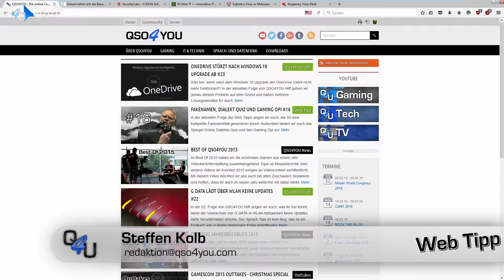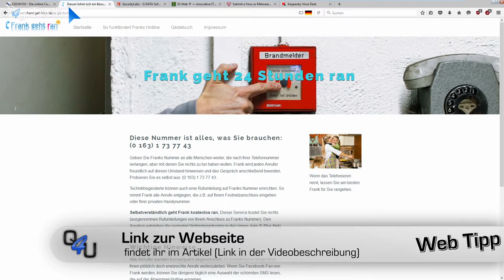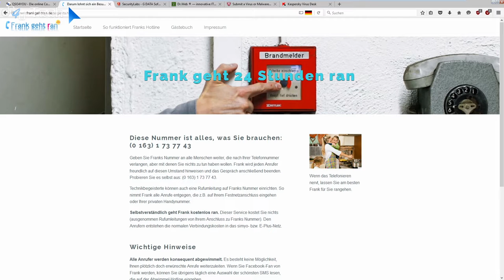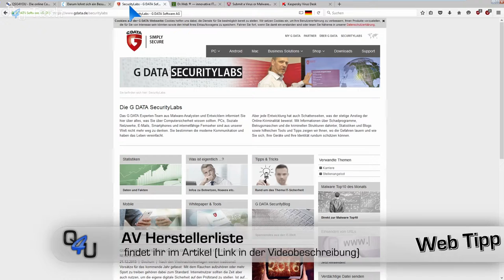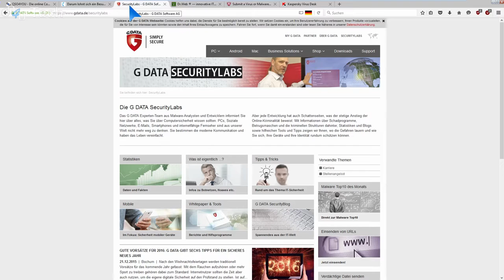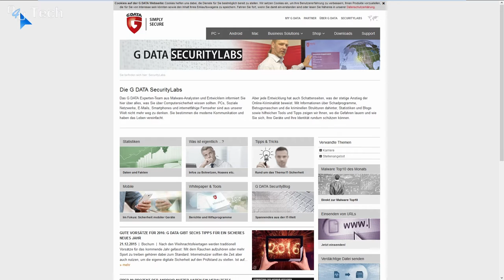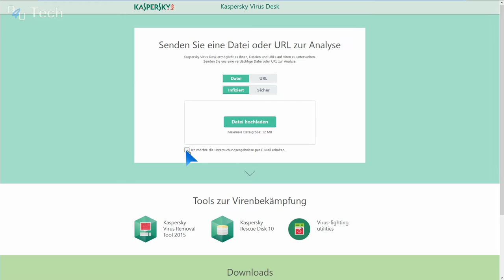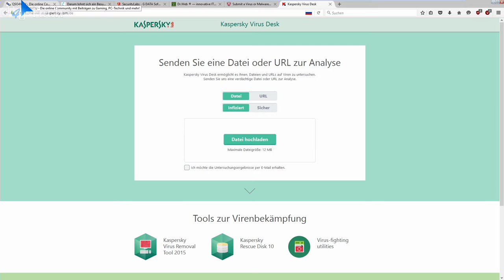Frank geht ran, Viren analysieren lassen und Eddie Booze - Web Tipps #17 | QSO4YOU Tech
Server

Port: 64738

Port: 9987

© QSO4YOU 2015